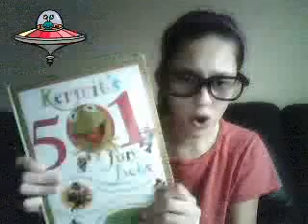TCTV ep.18 effects and question of the day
hey hey answer the questions and you could win a squirrel!!